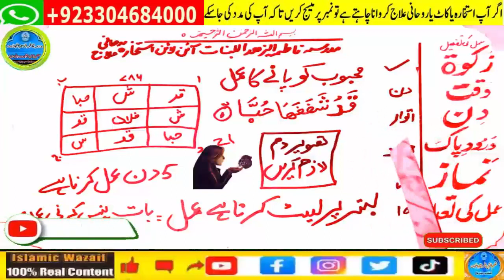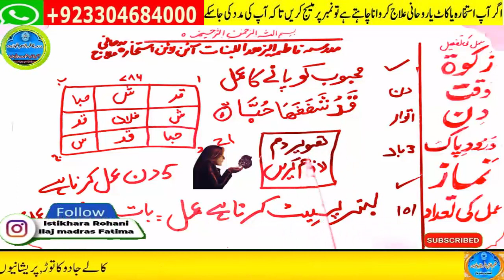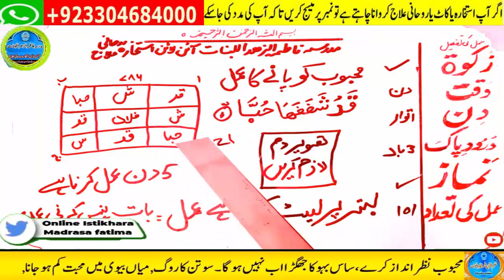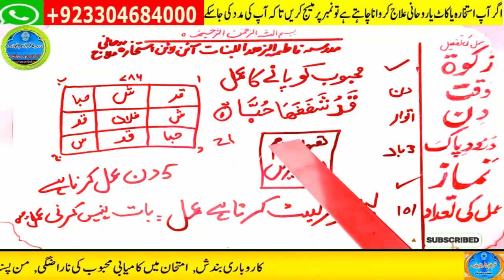mohabbat ka wazifa, wazifa for love, love marriage, mohabbat ka wazifa aag jesa, mohabbat ka taweez